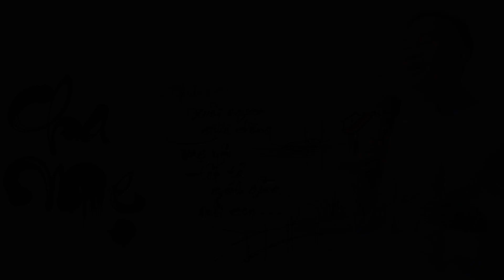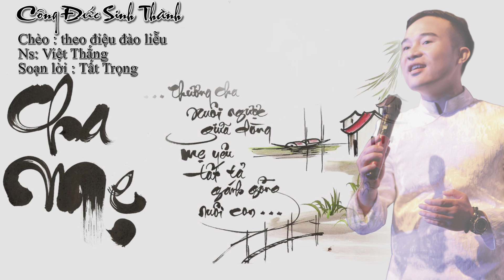CÔNG ĐỨC SINH THÀNH - N.S chèo Việt Thắng - Việt Thắng Chèo [Audio]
Theo dõi kênh Việt Thắng để cập nhật những bài hát mới và hay nhất nhé !!!
© Bản quyền thuộc về nghệ sĩ Việt Thắng